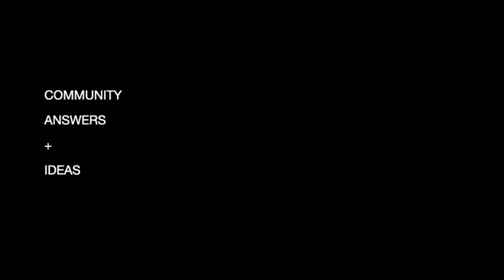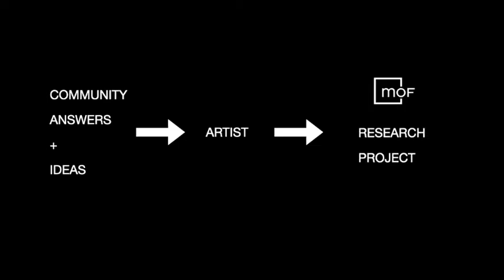Welcome to the Museum of Futures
The Museum of Futures PandemicPivots project is asking 10 diverse communities what type future do they want. These futures are then given to leading Australian artists who will be creating a work of art inspired by these ideas.